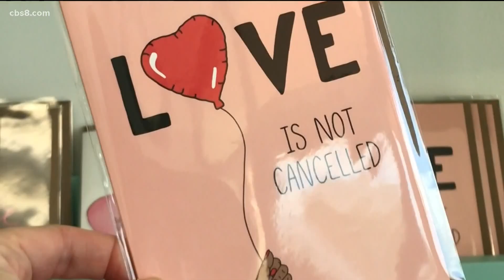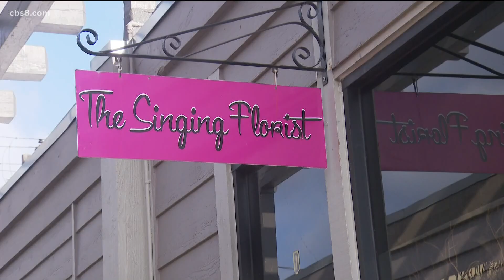Shop local this Valentine's Day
It’s been a heart-wrenching year for our region’s small businesses. Despite the challenges, they’re ready to spread the love this Valentine’s Day and make sure you have the perfect gift for that special someone.

Walk into NatSweets in Santee and the smell of handmade baked sugar cookies fills the air.

“They're soft, they're beautiful, and they're baked fresh, daily,” said Natasha Wren, NatSweets owner.

From the unique wall of locally written greeting cards to custom desserts, some iced with naughty messages, on Friday you can make the local bakery your one-stop-shop for Valentine’s Day on Sunday, February 14th.

“You can grab cards, candies, chocolates, cookies, cheesecake, or you can kind of assemble your own gift box and you won't have to be running around town,” said Wren.

She opened the brick and mortar store off Magnolia near the Omelette Factory in 2019 and customers can’t get enough.

“I keep coming back because it's super yummy and amazing and it's awesome to support local,” said Morgan.

If you’re in the mood for something a little healthier but satisfies your sweet tooth, Maya’s Cookies will melt your gourmet vegan heart.